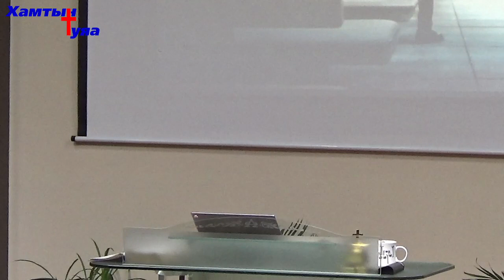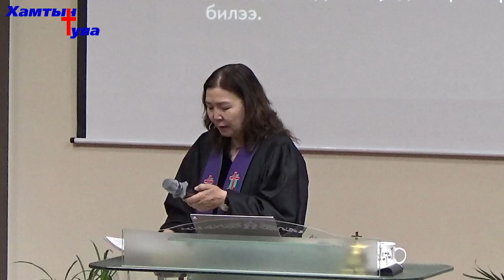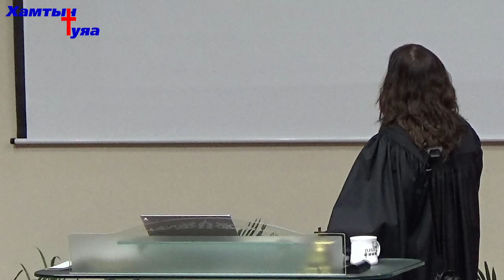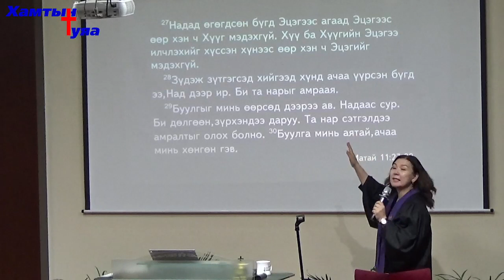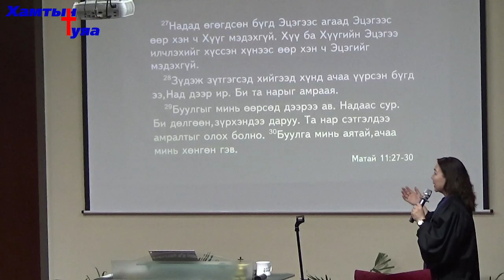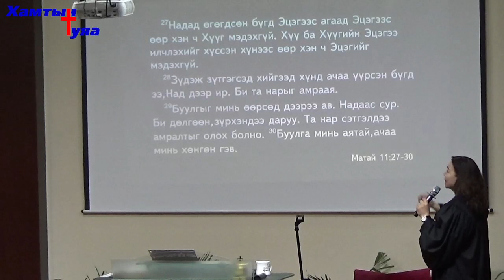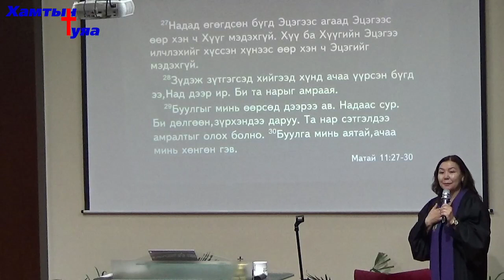Ром 14:7-9 | "Христийн хариуцлага" сэдвээр Т.Энхжаргал пастор